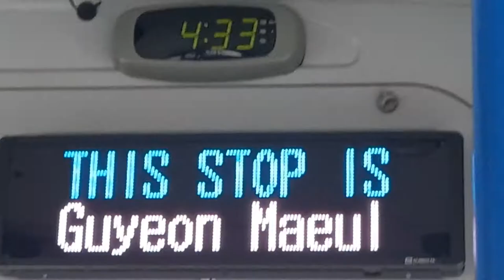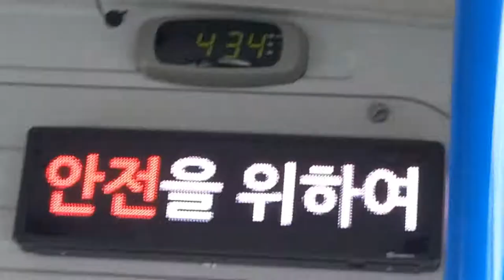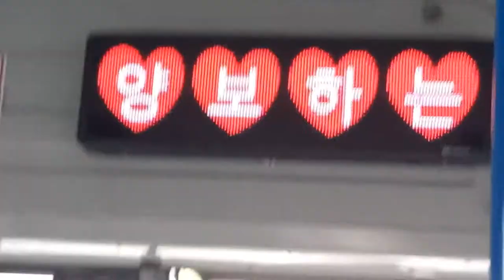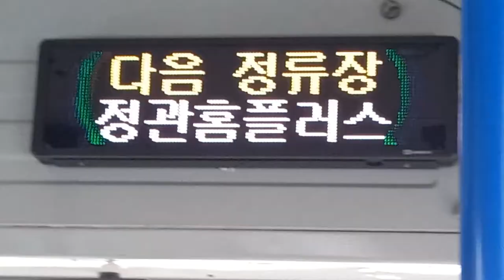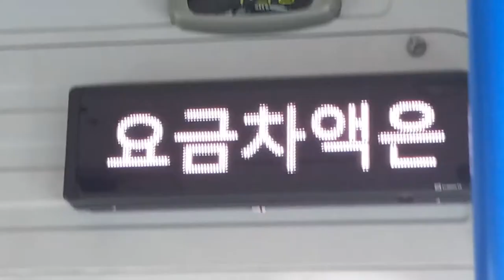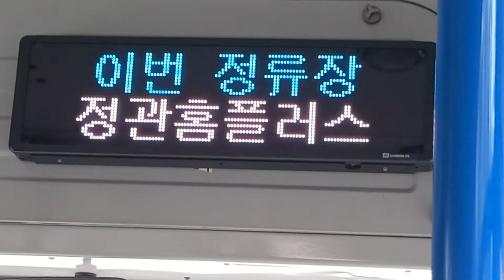부산시내 182번 버스 정관(이지더원1차아파트정문)행 달산초등학교-정관홈플러스 주행영상, LCD(12)